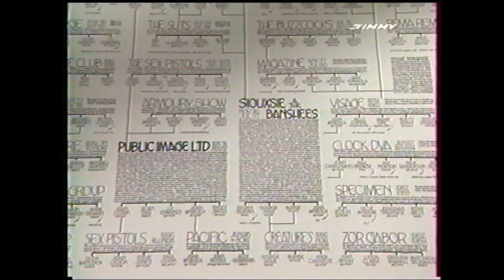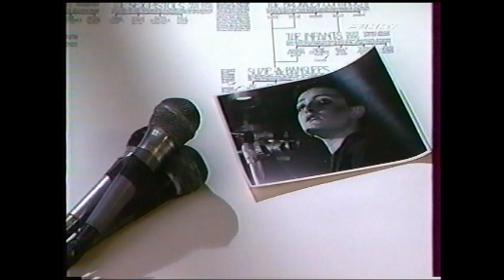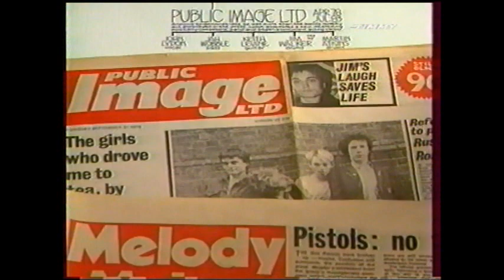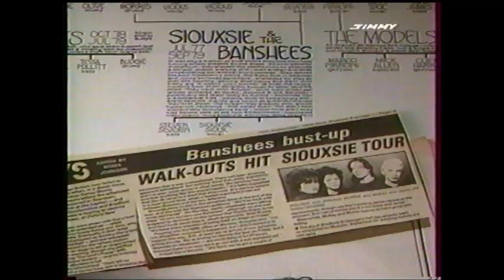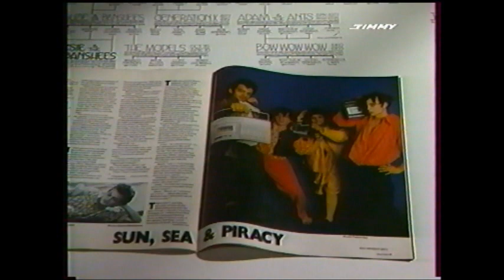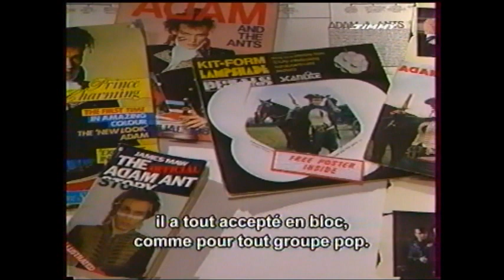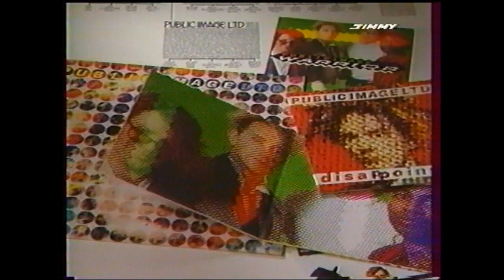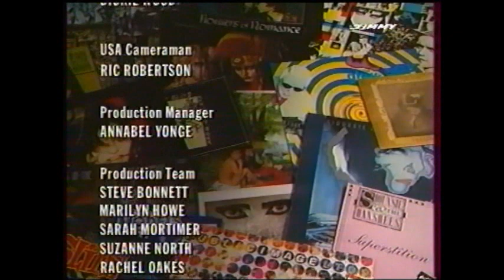siouxsie - documentaire sur la période 1976-1984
siouxsie and the banshees - documentaire sur la période 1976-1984
publié en 1998